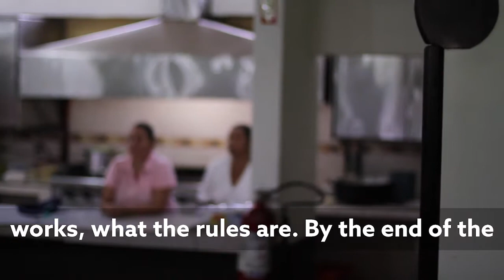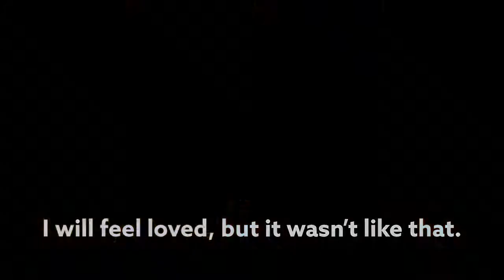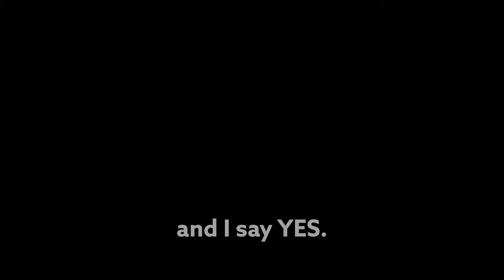Leo in Mexico: Stories of Hope